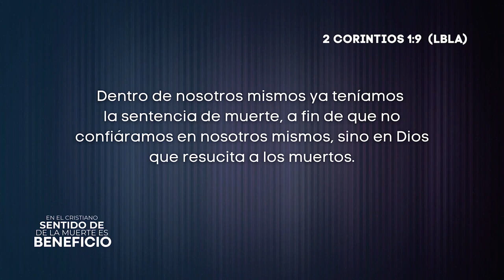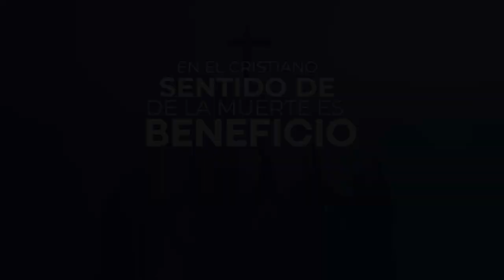EN EL CRISTIANO SENTIDO DE LA MUERTE ES BENEFICIO | 805 | PS. OSCAR AROCHA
LECTURA EN 2 CORINTIOS 1:9 (LBLA)